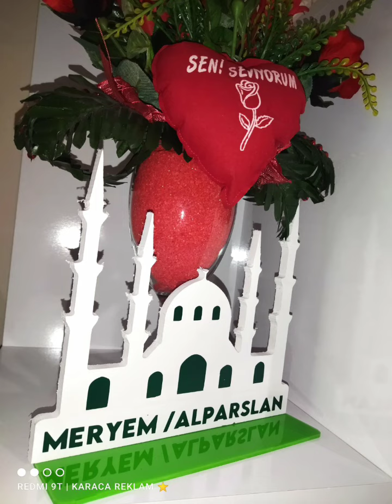ezan sesi cami maketi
reklam tabela